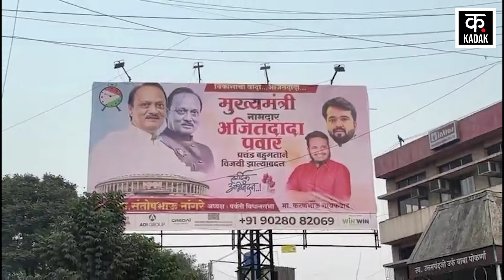Maharashtra CM: Devendra Fadnavis का CM बनना तय, Eknath Shinde ने छोड़ा दावा| Maharashtra News| BJP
Maharashtra Election Results: महाराष्ट्र में मुख्यमंत्री पर संशय बरकरार | Devendra Fadnavis | Eknath Shinde | Ajit Pawar
महाराष्ट्र में अब तक मुख्यमंत्री के चेहरे पर सहमति नहीं बन पाई है। भाजपा, शिवसेना और एनसीपी साथ बैठकर सहमति से फैसला लेने की बात कह रहे हैं तो विपक्ष इस देरी पर सवाल उठा रहा है।
There has been no consensus yet on the face of the Chief Minister in Maharashtra. While BJP, Shiv Sena and NCP are talking about sitting together and taking a decision with consensus, the opposition is raising questions on this delay.